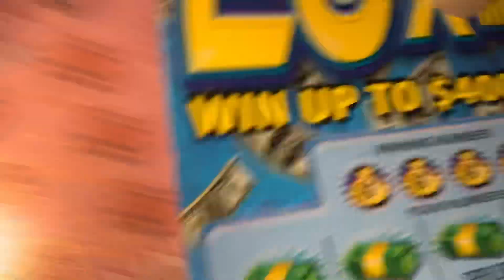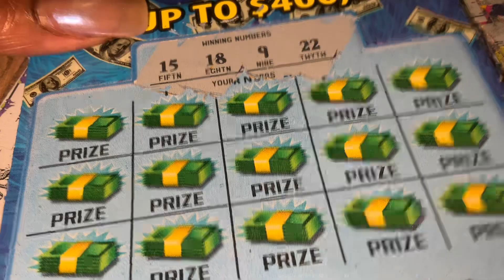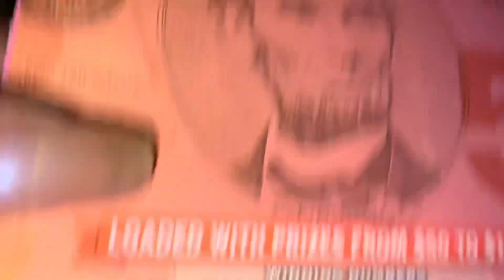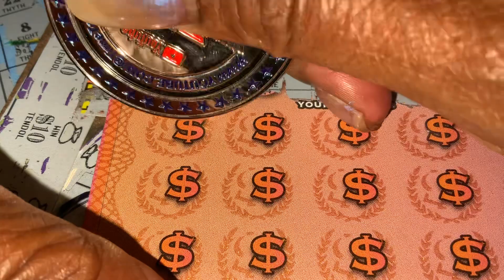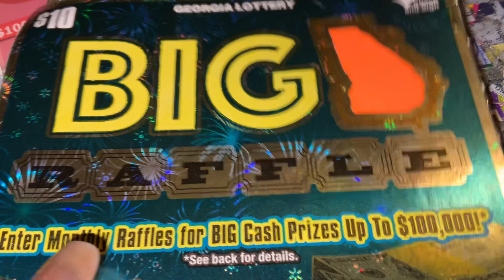🔥 $15 SESSION🔥🔥LINCOLN🛎️🛎️🛎️🛎️🛎️💥20X 🎉🎊🍾🌹🌹🌹🌹🌹HELLO FRIENDS🌹🌹